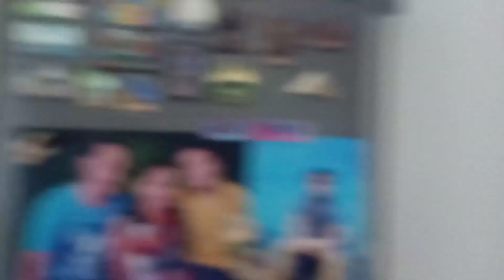House Plants Tour ( Part1)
old and new plants collection indoor plants outdoor plants#plantmom (PakdatVlogs)